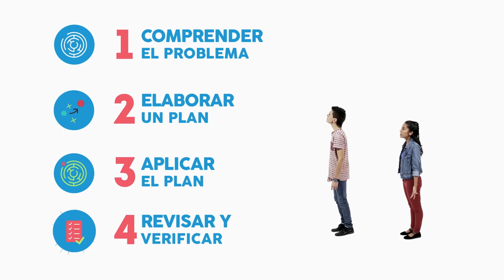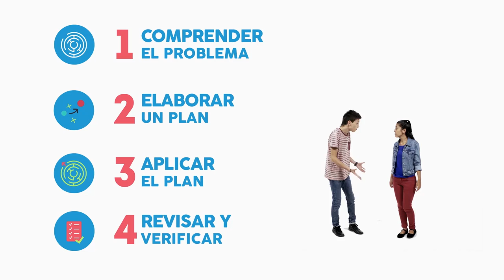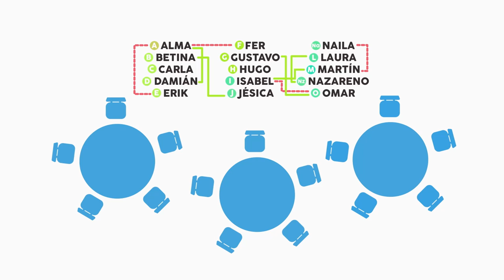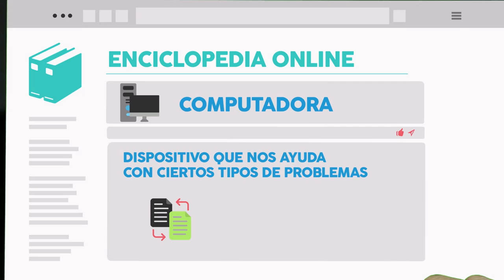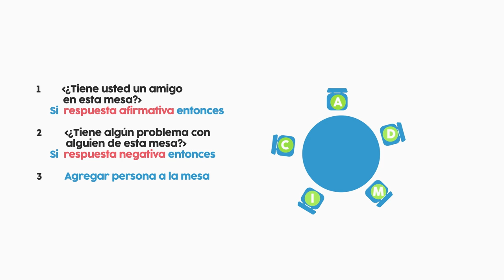Si descubrís el problema, encontrás la solución digital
En este capítulo de la serie Somos Digitales, Nico descubre cómo resolver todos sus problemas: conoce el método de los cuatro pasos de George Pólya. Este recurso forma parte de las series educativas Aprender Conectados